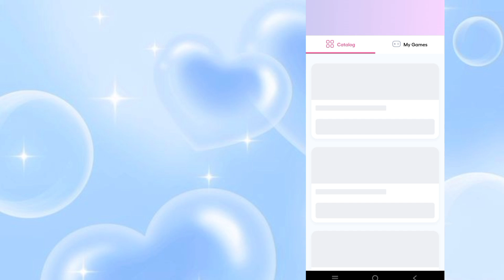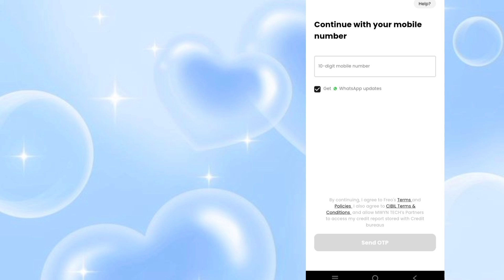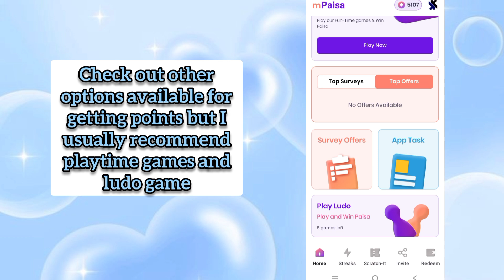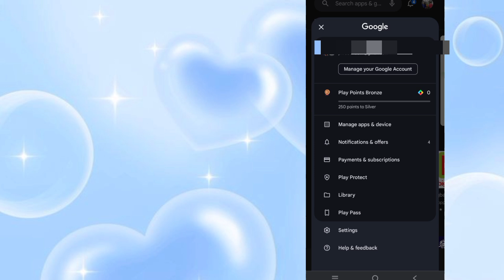How to get free zems in zepeto with live proof 100% working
How to get free zem in zepeto
How to get free zems in zepeto with proof 100% working
How to get free zems in zepeto no scam